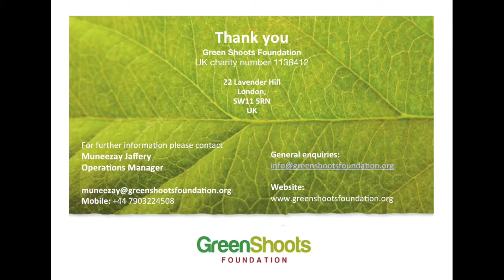Agri Tech Inauguration & Future Plans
A video from Green Shoots Foundation & CIDO inauguration event on 20 December 2018 for the opening of the Agritech Centre.

We had speeches from partners and local government representatives.  All who appreciate the centre as a community space for learning and coming together.

Be part of our project by visiting us, fundraising for us or sponsoring the education of young people.